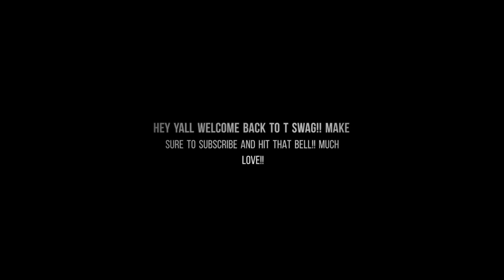TACO BELL MUKBANG